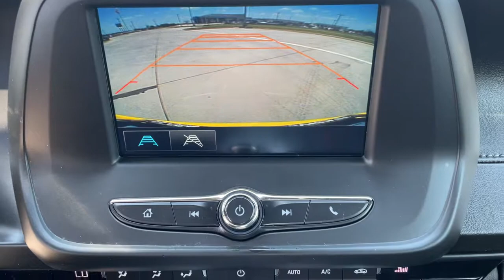2017 Chevrolet Camaro Bixby, Tulsa, Glennpool, Broken Arrow, Owasso, OK MJ224487B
Bright Yellow Used 2017 Chevrolet Camaro available in Tulsa, Oklahoma at Mark Allen Chevrolet. Servicing the Bixby, Glenpool, Broken Arrow, Owasso, OK area.

16837 S US 75 Hwy

MARK ALLEN CHEVROLET LETS DO BUSINESS! Bright Yellow 2017 Chevrolet Camaro 1LT RWD 8-Speed Automatic 3.6L V6 DI 2 USB Ports & Auxiliary Input Jack 4-Wheel Disc Brakes 6 Speakers 6-Speaker Audio System Feature ABS brakes Air Conditioning AM/FM radio: SiriusXM Automatic temperature control Brake assist Bumpers: body-color Delay-off headlights Dual front impact airbags Dual front side impact airbags Electronic Stability Control Emergency communication system Exterior Parking Camera Rear Four wheel independent suspension Front anti-roll bar Front fog lights Front License Plate Bracket Fully automatic headlights Knee airbag Low tire pressure warning Occupant sensing airbag Overhead airbag Panic alarm Power door mirrors Power driver seat Power steering Power windows Preferred Equipment Group 1LT Premium audio system: Chevrolet MyLink Radio data system Radio: AM/FM w/Chevrolet MyLink Rear anti-roll bar Rear window defroster Remote keyless entry Remote Vehicle Starter System SiriusXM Satellite Radio Speed-sensing steering Steering wheel mounted audio controls Traction control.brbrRecent Arrival! 19/28 City/Highway MPGbrbrbrReviews:br * Surprisingly sharp and nimble handling around turns with lots of grip; appealing lineup of engines including a strong V6 and a powerful V8 that provide class-leading acceleration; smooth ride quality on the highway and in town; good value with lots of standard equipment. Source: Edmunds